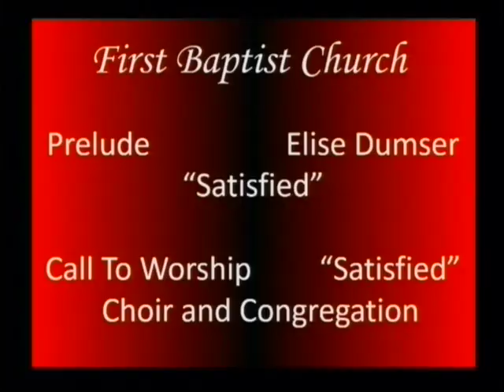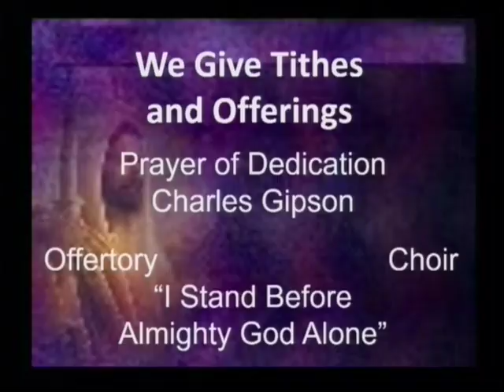First Baptist Church Lewisburg, TN 1-31-2016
Service includes choir's anthem, "I Stand Before Almighty God Alone."